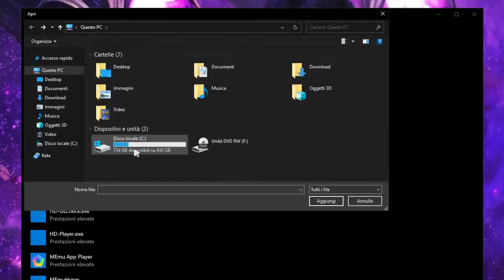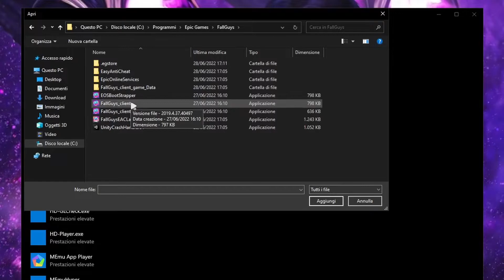🔧COME AUMENTARE GLI FPS SU FALL GUYS🚀